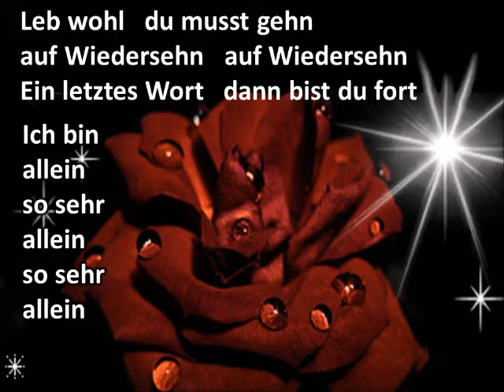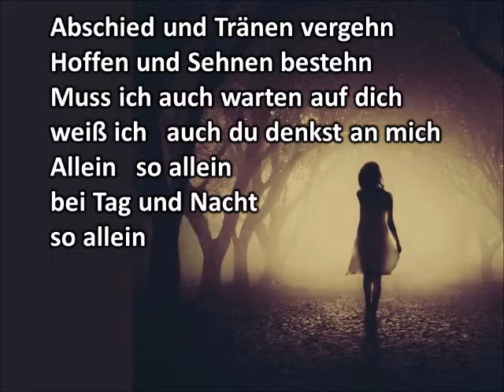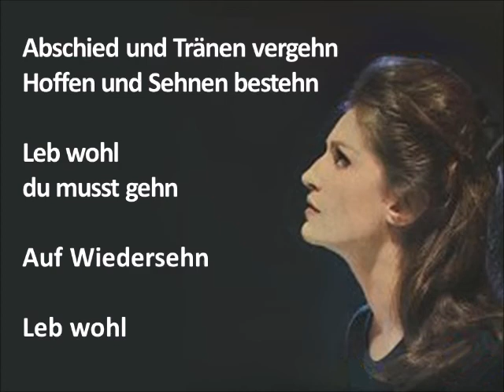Abschiedsmelodie Il Silenzio - Dalida